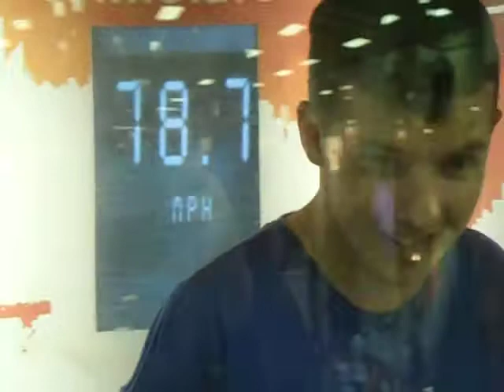Kyle tries the Hurricane Simulator